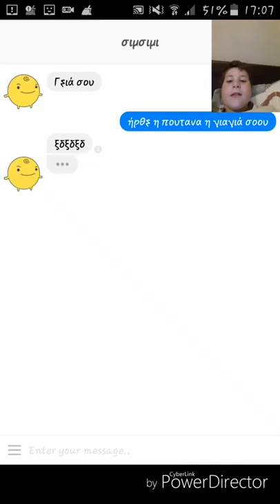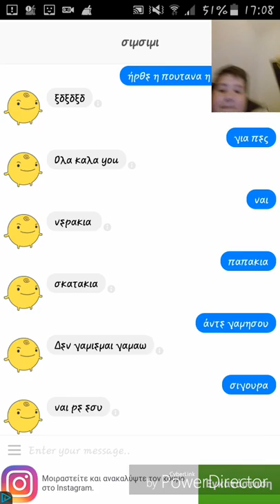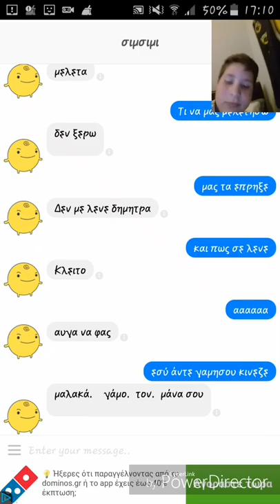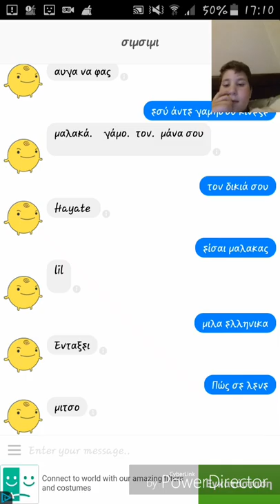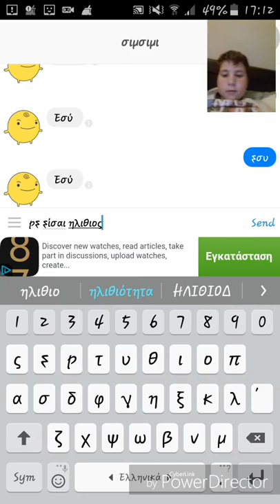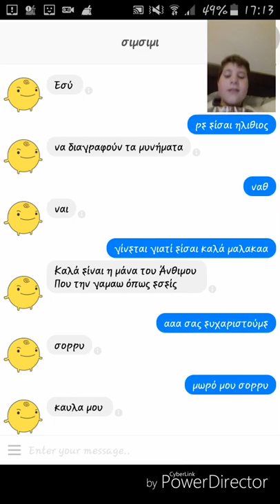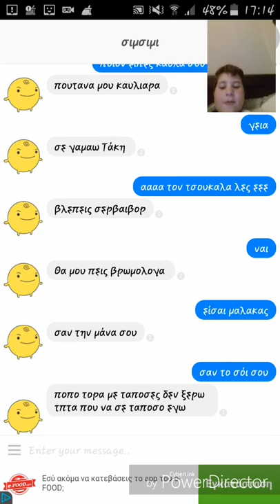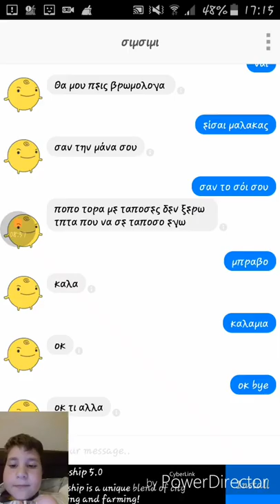Sim simi kostis diamant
Ήταν ένα βίντεο με τον σιμ σιμι  άμα σας άρεσε κάντε ένα σχόλιο για να δω της ιδέες σας και ένα like άμα σας άρεσε και μια εγγραφή στο κανάλι μου τα λεμε την επόμενη φορα byeeeee! !